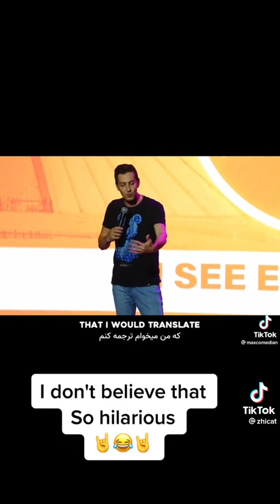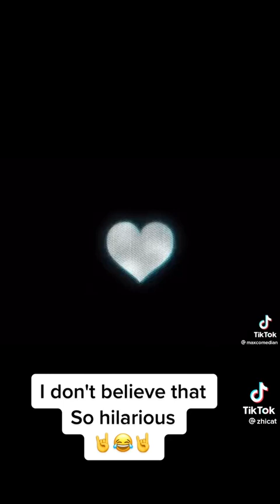basiji kosse nanat - how to spot a regime member